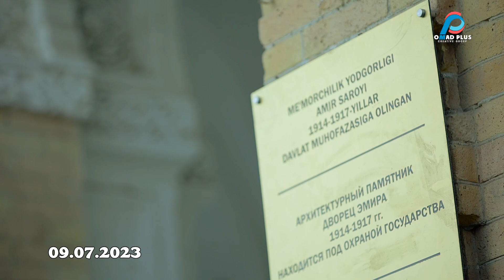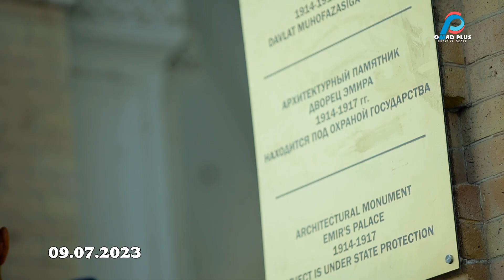Hasanov Qosim (Otajon )